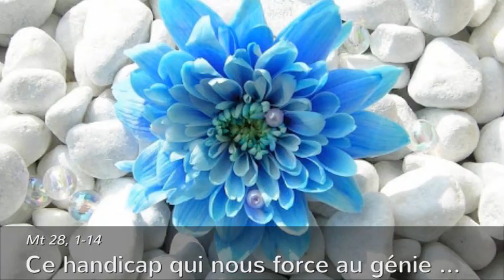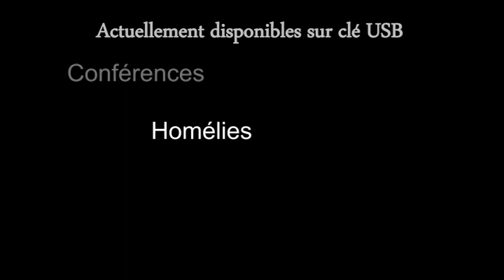Ce handicap qui nous force au génie ...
Ph 4, 12-20 - Mt 28, 1-14
Le Caire - Égypte